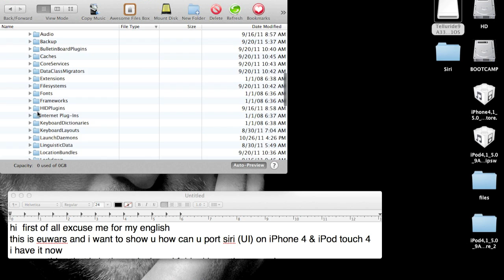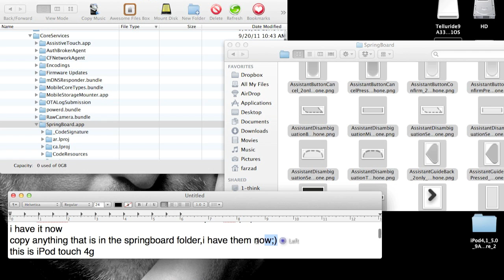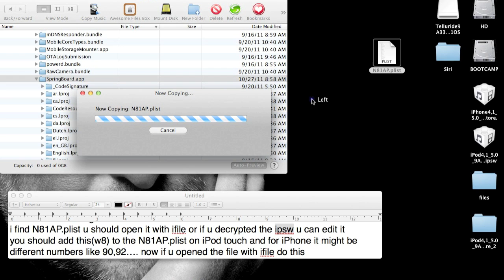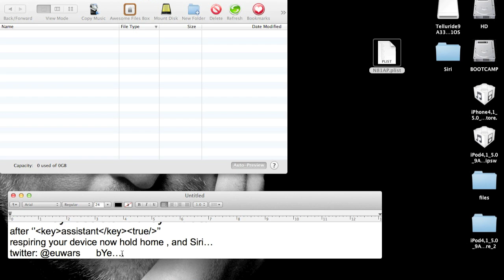how to port siri on iPhone 4 and iPod touch 4g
twitter : @euwars   how to port siri on iPhone 4 and iPod touch 4g
the other videos are copy of mine